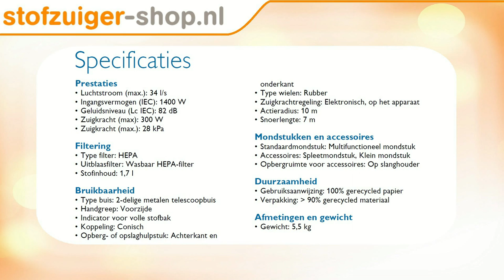Philips FC 8144 Stofzuiger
Philips EasyLife Stofzuiger zonder zak FC8144 EnergyCare.
Bespaar tot wel 20% energie*
EasyLife is ontworpen om uitstekende resultaten te leveren bij een lager stroomverbruik
dan reguliere stofzuigers. Omdat u het reservoir met één druk op de knop leegmaakt,
houdt u bovendien uw handen schoon. De motor van 1400 watt genereert een maximale zuigkracht van 300 watt, de indicatorlampje geeft aan wanneer de emmer moet worden geleegd.
Bovendien heeft u schone lucht in uw huis dankzij de HEPA-filter voor uitstekende filtering van de uitblaaslucht.